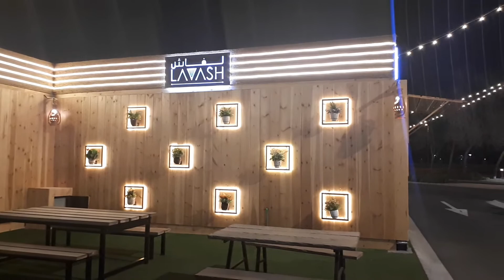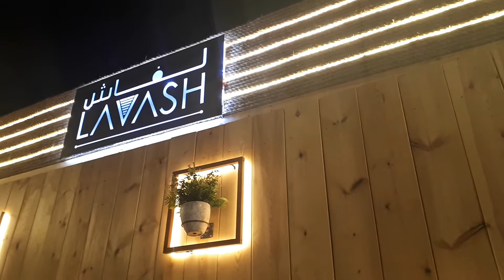Containerized Kitchen Outlet